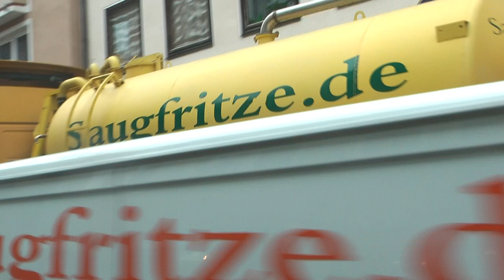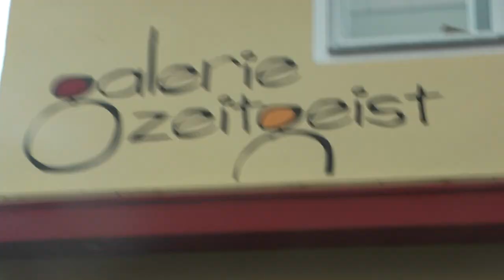werbung 25 stage bau sponsor invest filmbike galacom tv winkelmann